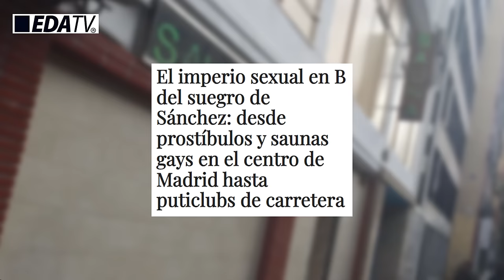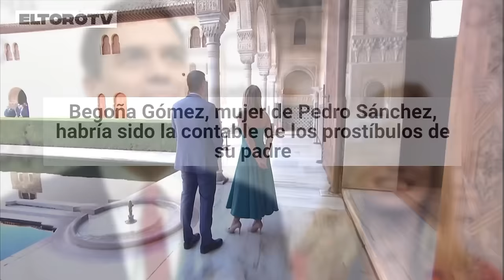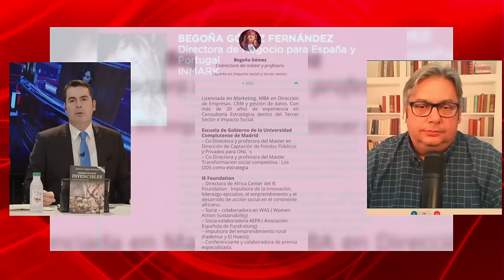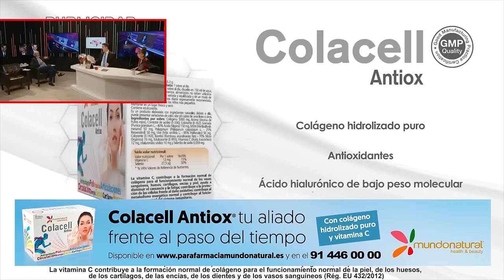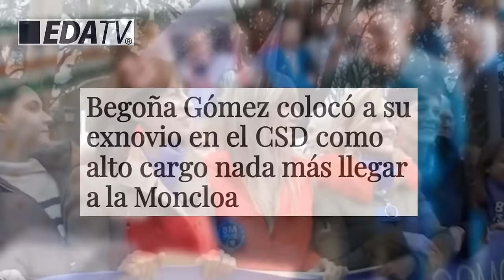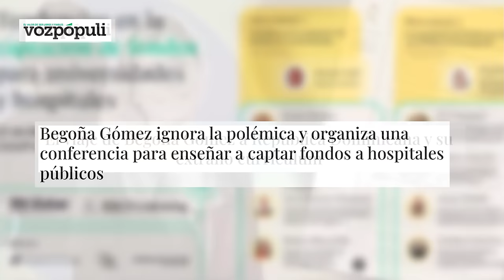🔴ENVIVO/MUNDO ROJO: 🔴ESPECIAL BEGOÑA GÓMEZ🔴 ¡Moncloa un polvorín!, Si cae BEGOÑA, cae SÁNCHEZ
Únase a nosotros para una transmisión especial en vivo mientras discutimos la actual agitación política en España y el impacto que podría tener en el gobierno. Nos centraremos en el papel de Begoña Gómez y su conexión con el presidente Sánchez. Sintoniza DistritoTV para conocer las últimas actualizaciones.

3:15: 🔥 Escándalo en Moncloa: revelaciones sobre los oscuros negocios de la familia de Begoña Gómez y su posible implicación en tráfico de influencias.
9:33: 🔥 Revelaciones sobre la familia de Begoña Gómez y su conexión con negocios turbios y oscuros que involucran al presidente Pedro Sánchez.
18:15: ⚠️ Revelaciones sobre posibles conflictos de interés de Begoña Gómez y Pedro Sánchez, vinculados a obtención de fondos públicos y relaciones empresariales.
31:39: 🕵️ Revelaciones sobre presunta implicación de Begoña Gómez en negocios turbios y conexiones políticas en saunas y prostíbulos.
41:38: 💥 Revelaciones sobre presuntos delitos fiscales y corrupción relacionados con Begoña Gómez, mujer del presidente. Debate sobre la prohibición de la prostitución por parte del Partido Socialista.
45:14: ⚠️ Escándalo por falta de titulaciones académicas de Begoña Gómez, esposa del presidente del gobierno socialista, y su presunta vinculación con negocios turbios.
53:53: ⚠️ Revelaciones sobre Begoña Gómez, implicada en negocios turbios y presuntos delitos, relacionada con cargos en instituciones académicas.
1:03:58: 💥 Escándalos de corrupción y tráfico de influencias relacionados con Begoña Gómez, esposa del presidente, en diversos ámbitos.
1:13:45: 💥 Revelaciones sobre presunta corrupción y chantaje a Pedro Sánchez por parte de Begoña Gómez en Marruecos.
1:23:17: 🔍 Revelaciones sobre presuntos negocios y chantajes en Marruecos que involucran a Begoña Gómez y Pedro Sánchez.
1:33:28: 🔥 Escándalos y presunto chantaje en torno a Begoña Gómez, vinculados a negocios en Marruecos y nombramiento polémico.
1:43:59: 🔥 Escándalos de corrupción y conflictos de interés de Begoña Gómez, esposa del presidente, generan controversia en España.
1:52:24: 🔴 Revelaciones sobre presunta corrupción vinculada a Begoña Gómez y Pedro Sánchez en España y conexiones internacionales.